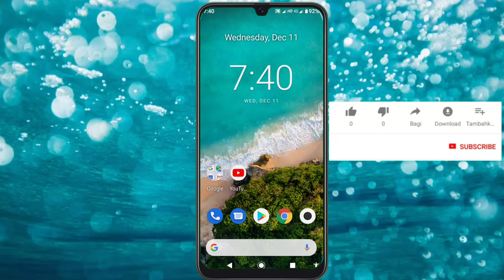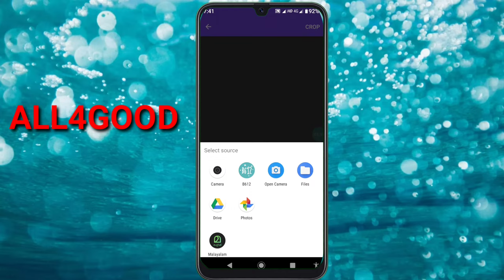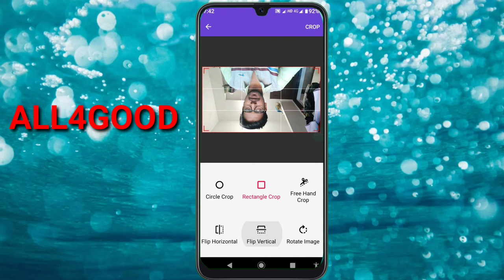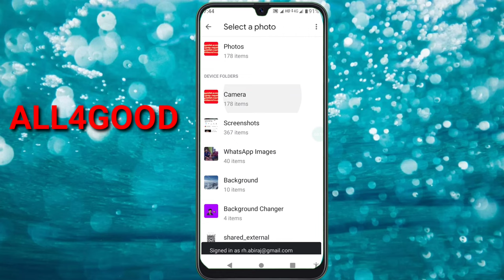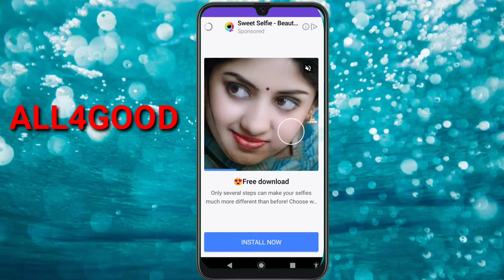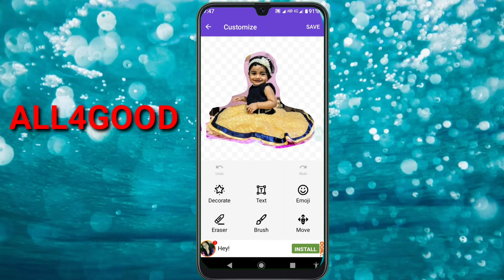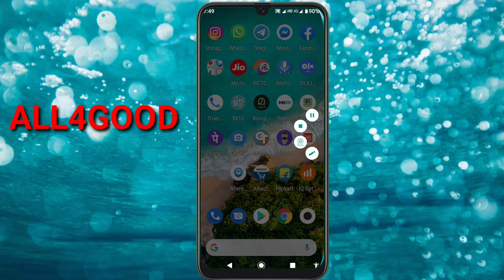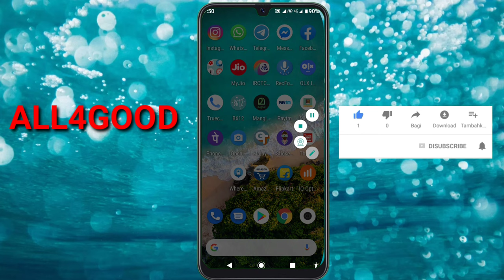Whatsapp Sticker My Photo 2020 !!! സ്വന്തംഫോട്ടോ എളുപ്പത്തിൽ വാട്സ്ആപ്പ്സ്റ്റിക്കർആക്കാം | ALL4GOOD